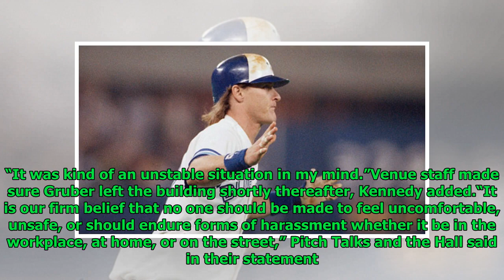Former Blue Jay Gruber removed from event